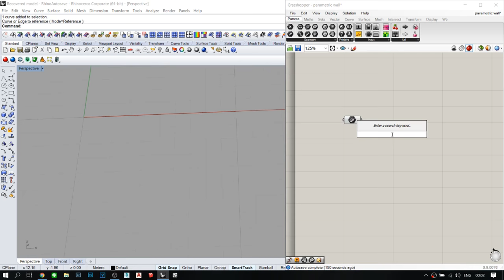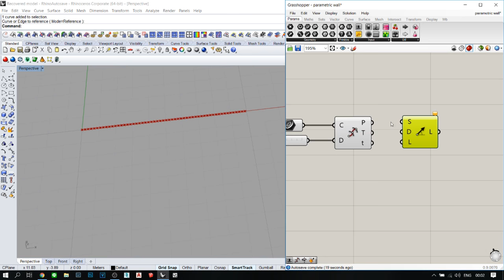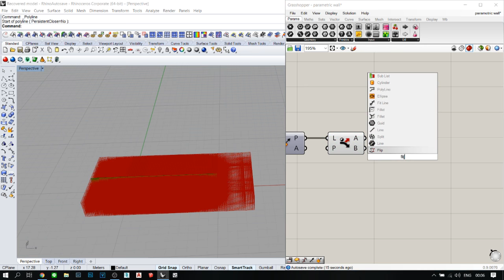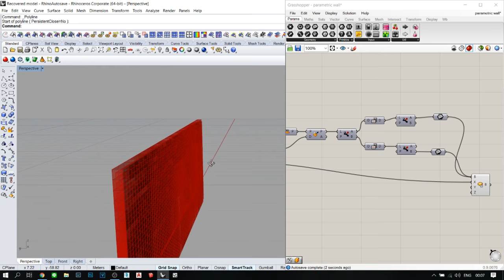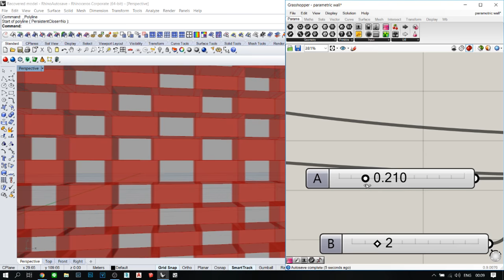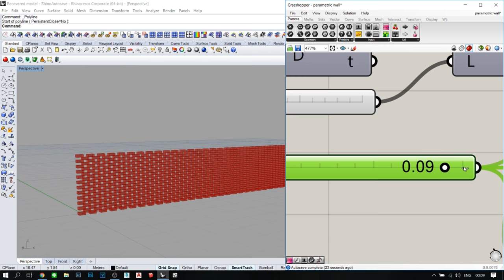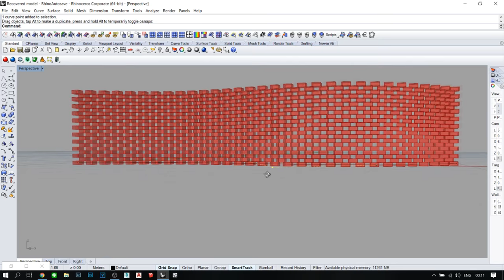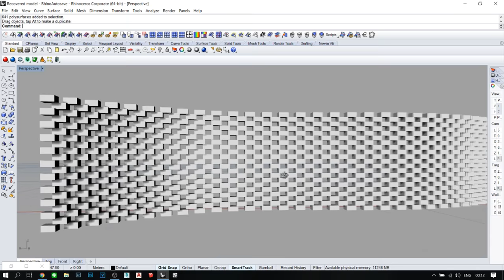Easy | Grasshopper Tutorial | Parametric Brick Wall | GS08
Hi everyone, This tutorial video want to show how to build Parametric brick wall in Grasshopper of Rhino, it very Basic
Hopefully after watching this, Thank YOU

Easy | Grasshopper Tutorial | Parametric Brick Wall. Cambodia
Easy - Grasshopper Tutorial | SV Structure, Surface. Cambodia
Easy - Grasshopper Tutorial | Basic of Grasshopper. Cambodia
Easy | Grasshopper Tutorial | Tower Parametric. Cambodia
Easy - Grasshopper Tutorial | Roof space frame. cambodia
Grasshopper Tutorial
Architecture,
RhinoRhinoceros,
tutorialParametric,
design,
Grasshopper 3D
rhinoceros,
space frame,
Grasshopper,
Rhino,
Tutorial,
Parametric,
Structure,
grasshopper Roof,
Roof Space frame,
grasshopper 3d,
rhino 3d,
 rhinoceros 3d,
parametric modeling,
grasshopper tutorial,
Rhinocerous,
Grasshopper,
Architecture,
Brick Wall,